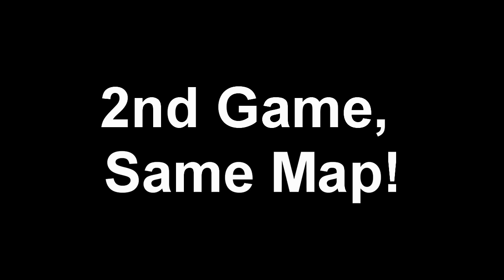Black ops 3: "Lag Compensation" Its Back, & It's Worst Than Ever!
Black ops 3 lag compensation seems to be worse than any other call of duty, it's just the fact that in black ops 3 it seems that the guys who are running a 1-3 bar are near impossible to deal with. Deal with the lag compensation in Black ops 3, and i think this is my favourite COD in years

Get your Custom made Controllers at